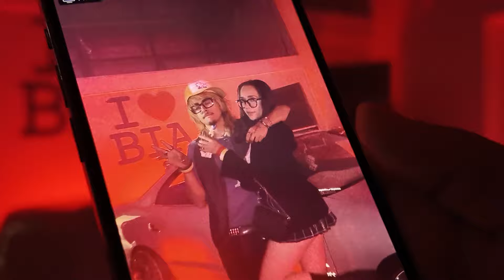i had a crazy migraine but still went out to a party on friday night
a typical friday. party. migraine . friends